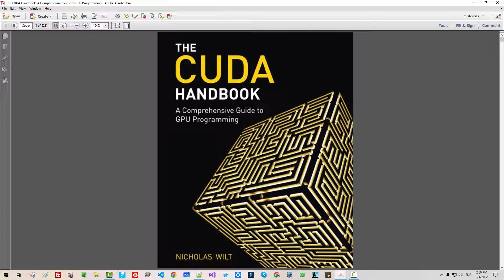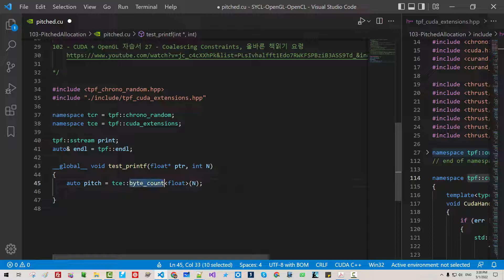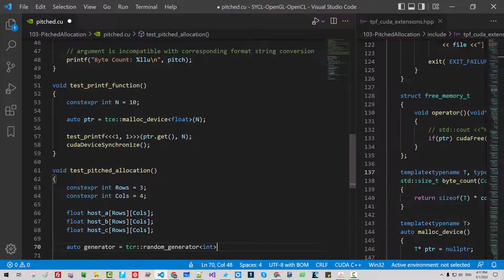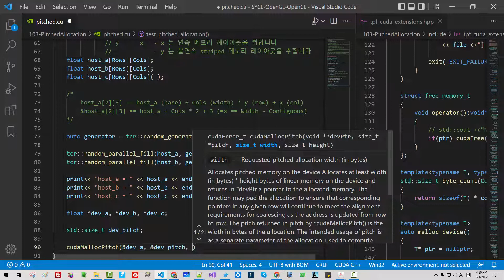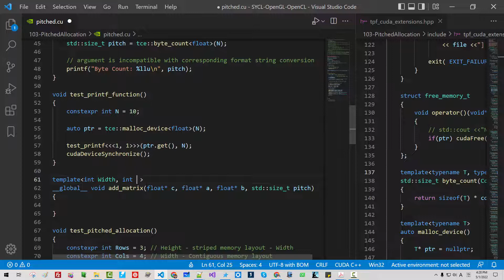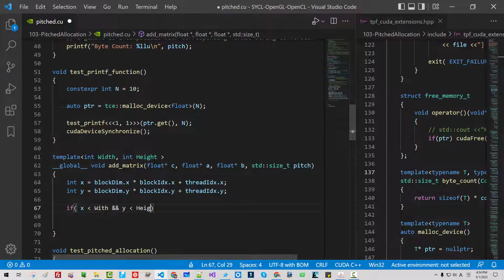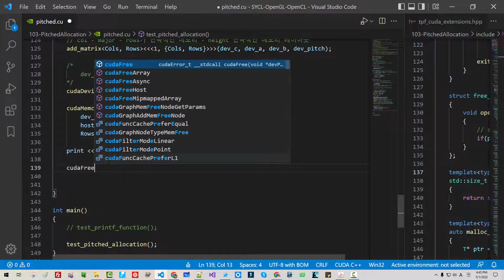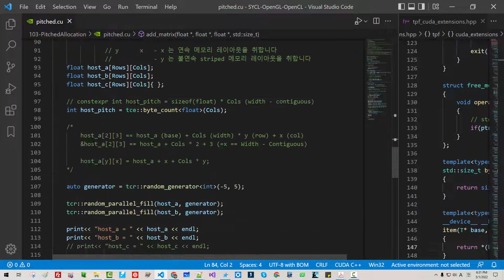103 - CUDA + OpenGL 자습서 28 - Pitched Allocation, cudaMallocPitch(), cudaMemcpy2D(), printf format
The CUDA Handbook -
 5.2 Pitched Allocations
 5.2.9 COALESCING CONSTRAINTS

 cudaMallocPitch( void** devPtr, size_t* pitch, size_t width, size_t height )

 cudaMemcpy2D( void* dst, size_t dpitch, const void* src, size_t spitch, size_t width, size_t height, cudaMemcpyKind kind )

 T* pElement = (T*)((char*)BaseAddress + Row * pitch) + Column;
               (T *) ((char *) base + row*Pitch) + col;

소스코드 다운로드:

103 - CUDA + OpenGL 자습서 28 - Pitched Allocation, cudaMallocPitch(), cudaMemcpy2D()

101 - CUDA + OpenGL 자습서 26 - CUDA 2D Array and 2D Surface Object

100 - CUDA + OpenGL 자습서 25 - CUDA Array and Surface 1, cudaSurfaceObject_t,

099 - CUDA + OpenGL 자습서 24 - CUDA built-in types - int1, int2, float1, float2

098 - CUDA + OpenGL 자습서 23 - Texture Object tex2D, cudaArray_t, cudaMallocArray

097 - CUDA + OpenGL 자습서 22 - Texture Object, malloc_device() with random number